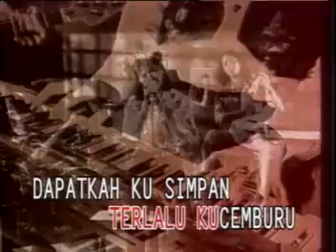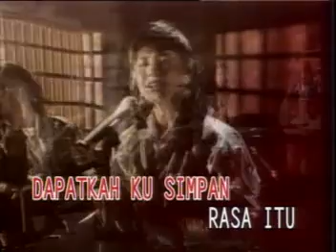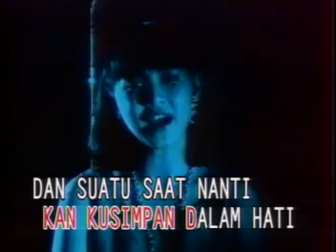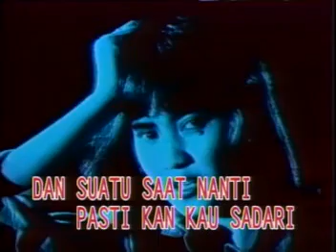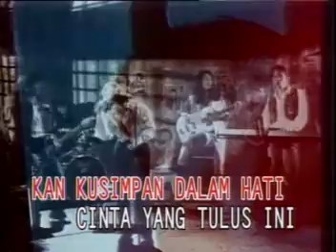Cintaku Padamu - Ita Purnamasari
Indonesian Classic Song by Ita Purnamasari